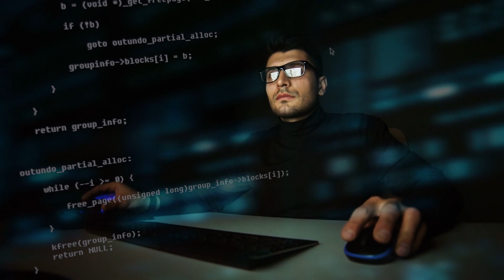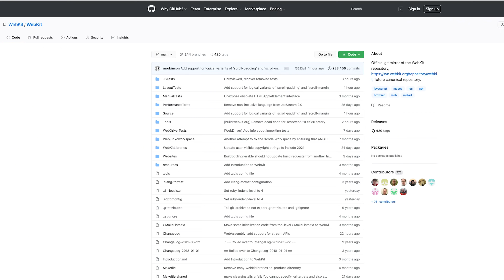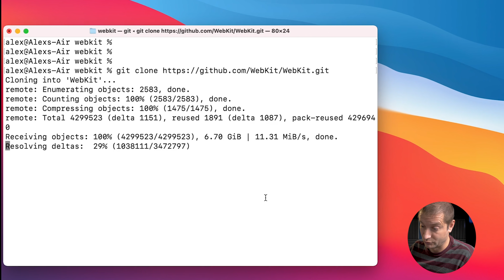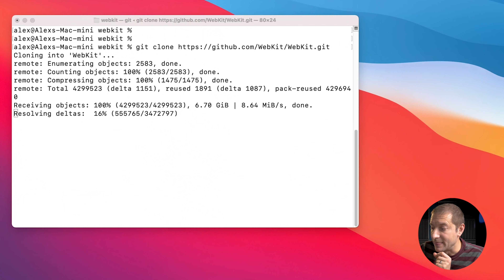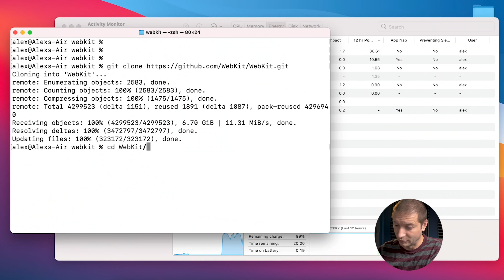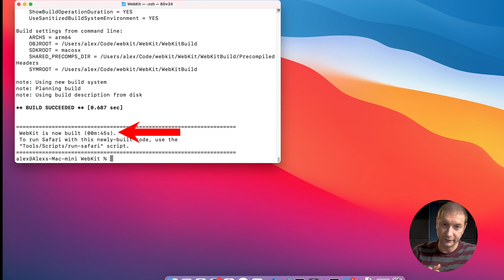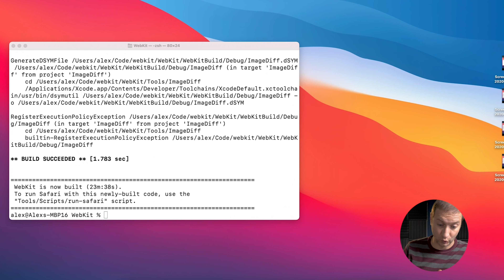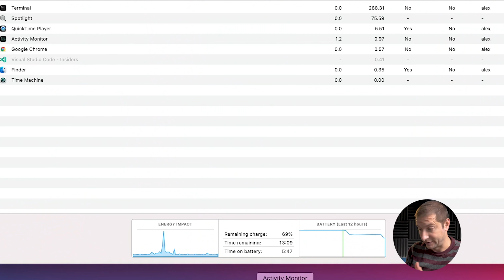M1 Mac vs Intel Building WebKit Multiple Times - HOW IS THIS POSSIBLE?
You've joined me for a number of developer build tests on the Apple M1 Mac here, but no tests have run for an extended period of time like this one. WebKit is a huge project and it takes 30-40 minutes to build, and, as requested by one of the subscribers, I'm again pinning the M1 MacBook Air, M1 Mac Mini, and Intel Core i9 MacBook Pro against each other to see which will finish the build fastest.

Intel Core i9 16" MacBook Pro (64GB, i9-9980HK CPU @ 2.40GHz).

🏫 FREE COURSES